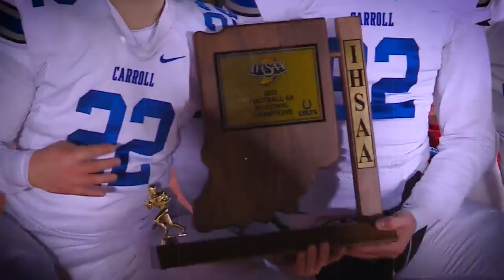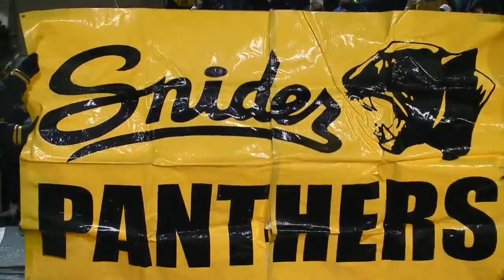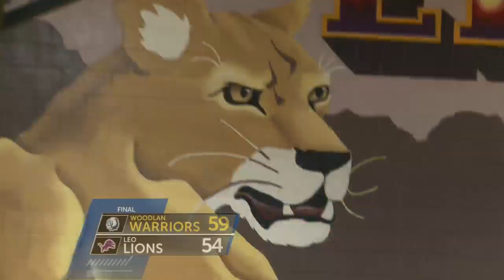Highlight Zone full show - November 18